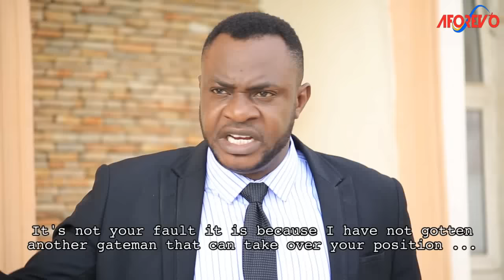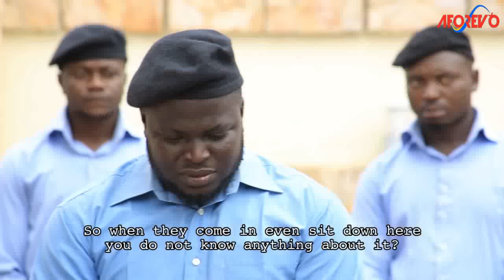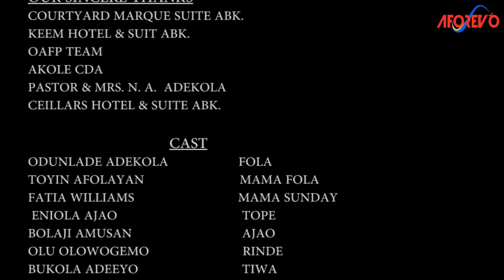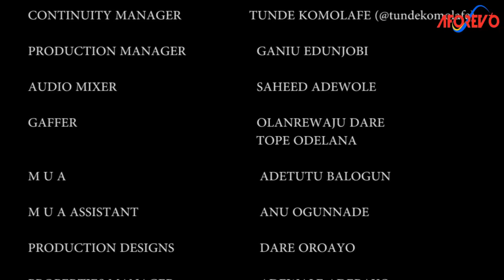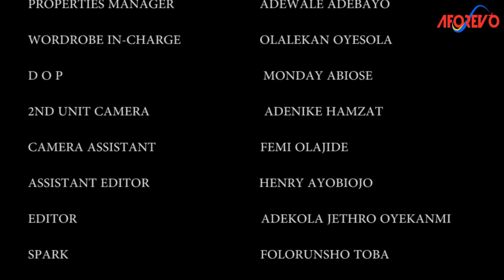IGBADUN ISEJU MARUN - A Nigerian Yoruba Movie Starring - Eniola Ajao, Eniola Ajao, Fathia Williams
The haste for quick money led a young man to make a regrettable decision, which made him miserable. Find out more - Starring - Odunlade Adekola, Toyin Afolayan, Fatia Balogun, Eniola Ajao, Bolaji Amusan, Olu Olowogemo, Bukola Adeeyo